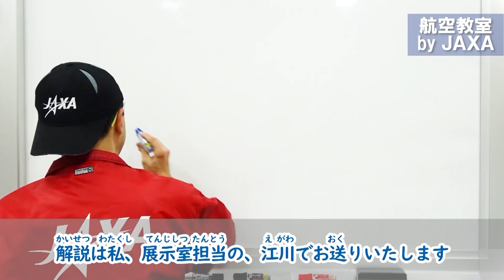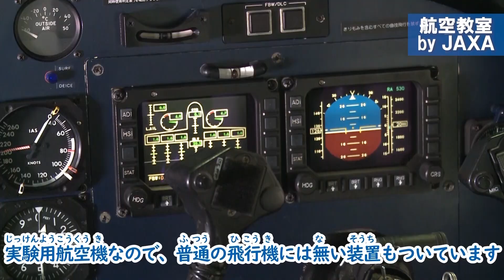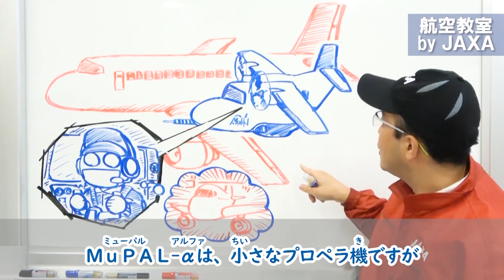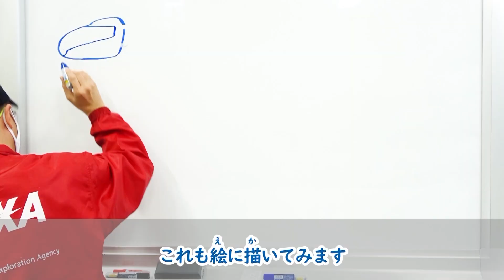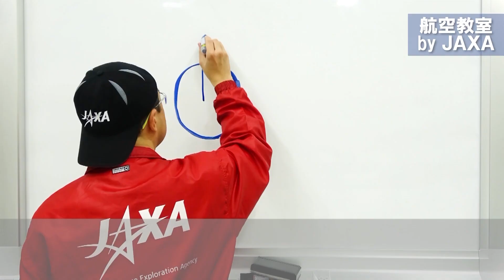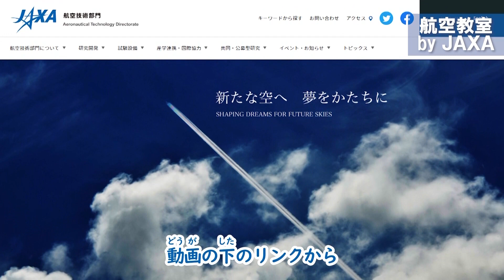航空教室 by JAXA（実験用航空機編）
毎年、調布航空宇宙センターで実施していた小学生向け企画「ひこうきの話をきこう」がJAXA Channelに登場です！
オンライン配信ならではの充実した内容となっていますので以前参加したお子様も期待してご視聴ください。

参考リンク：
【JAXA調布航空宇宙センター　見学案内】

【絵本】
～どんな仕事をしているのかな～JAXAの空飛ぶ実験室